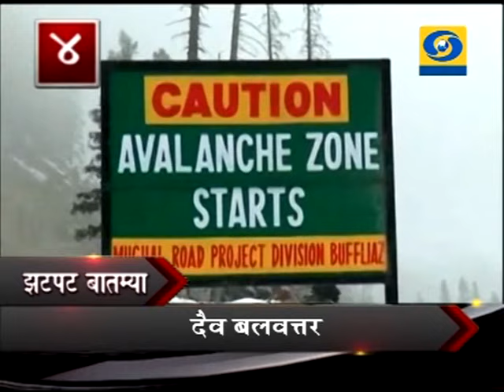Zatpat Batmya 09/02/2016 _ झटपट बातम्या ०९/०२/२०१६